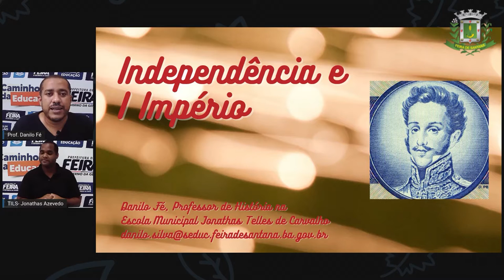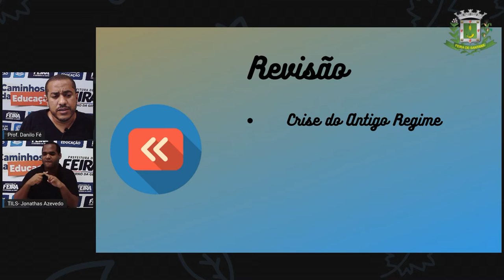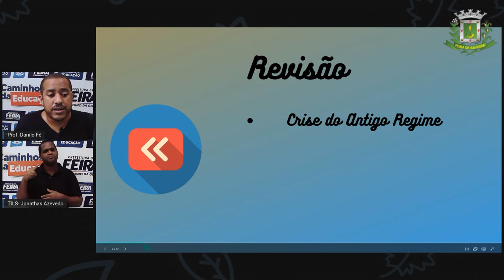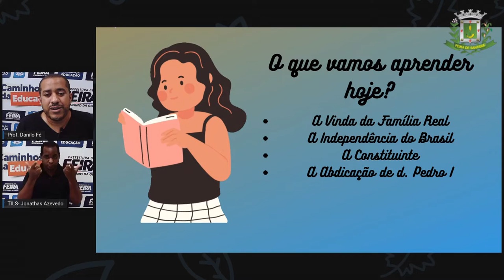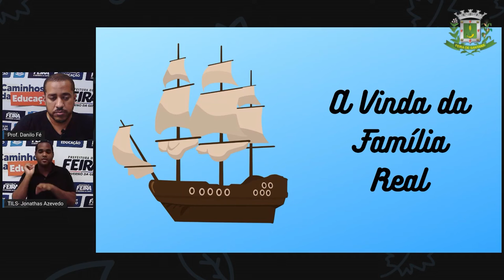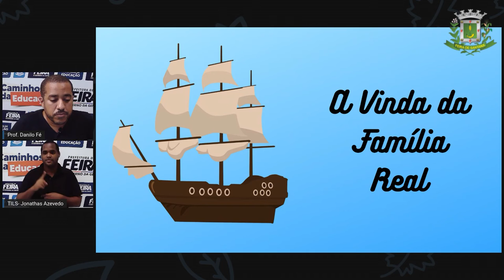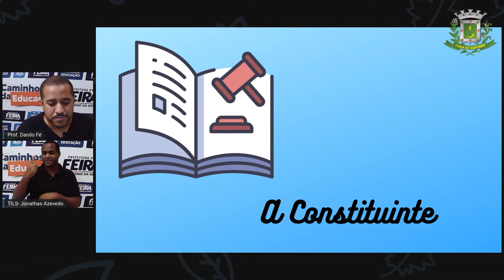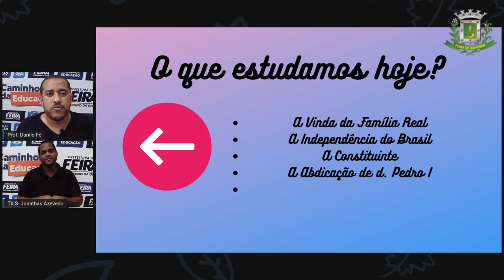8ºANO AULA 12 Prof Danilo Fé Historia Emancipação do Brasil